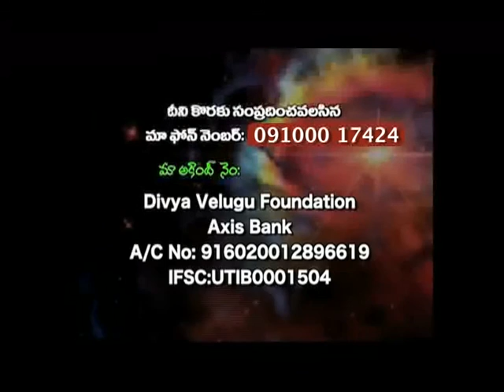Guard Against All Covetousnesss|Sis K Divya Vani|SubhavaarthA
Christ's kingdom is spiritual, and not of this world. Christianity does not meddle with politics; it obliges all to do justly, but worldly dominion is not founded in grace. It does not encourage expectations of worldly advantages by religion. The rewards of Christ's disciples are of another nature. Covetousness is a sin we need constantly to be warned against; for happiness and comfort do not depend on the wealth of this world. The things of the world will not satisfy the desires of a soul.

Watch this video of Divya Velugu and be blessed!!!